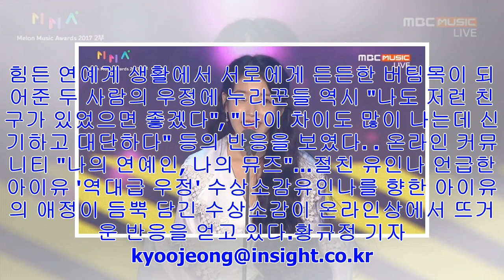[Breaking News]'절친' 아이유 콘서트에서 자기 위한 노래듣고 눈물 펑펑 쏟은 유인나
온라인 커뮤니티 [인사이트] 황규정 기자 = 최근 아이유가 시상식 수상소감에서 절친 유인나를 '나의 뮤즈'로 표현하며 애정을 드러낸 가운데, 과거 두 사람의 남다른 우정을 엿볼 수...